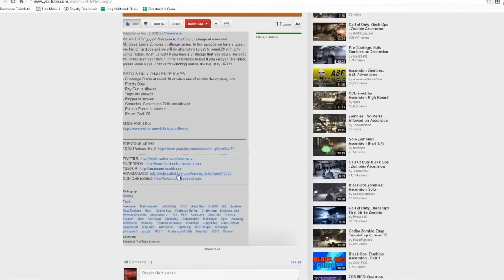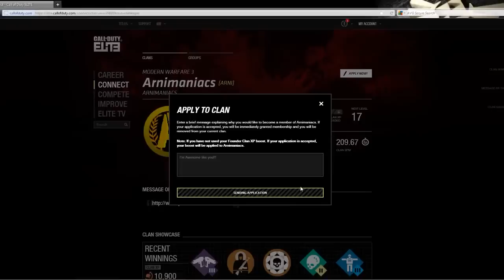MW3 | How To Join My Clan on COD Elite | Why We Are No Longer Clan DRTY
What's DRTY guys? Today I will be explaining why Clan DRTY has been renamed Arnimaniacs and how you can join the clan on COD Elite.

Note: We are a PS3 clan